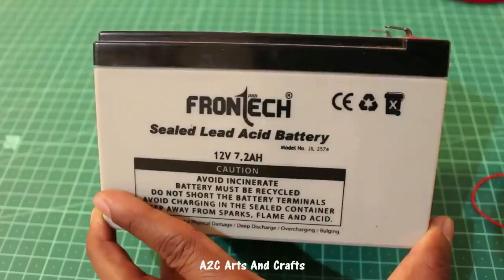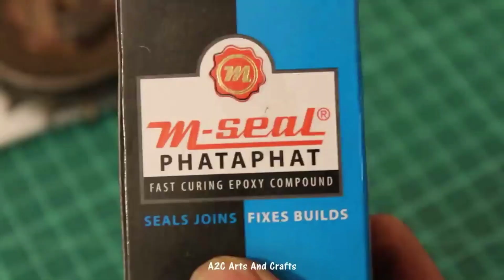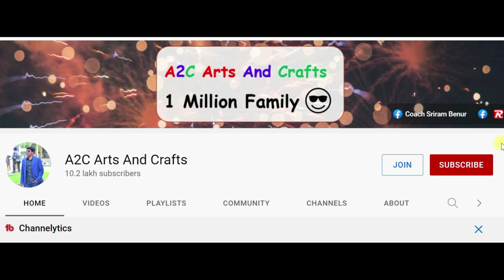6 creative diy ideas with dc motor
Check out 6 creative DC Motor ideas. You can do these projects at home.

Attend my next Free Live YouTube Workshop.